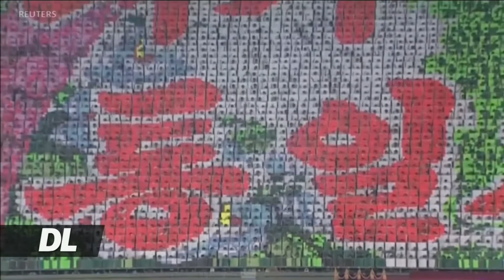Korea Kusini na Korea Kaskazini waahidi kuwa enelo la lisilo na nuklia.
Rais wa Korea Kusini na kiongozi wa Korea Kaskazini wameahidi kuigeuza peninsula ya Korea na kuwa eneo lenye amani lisilo na silaha za nuklia.